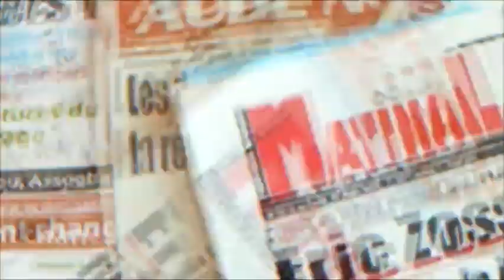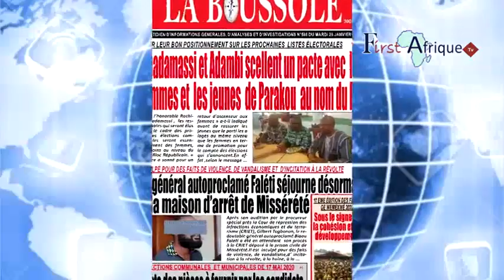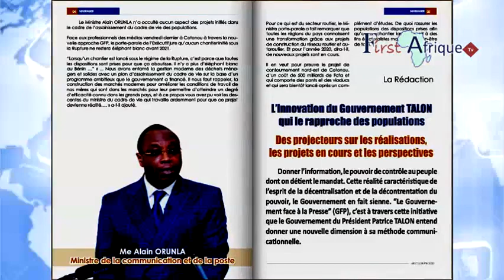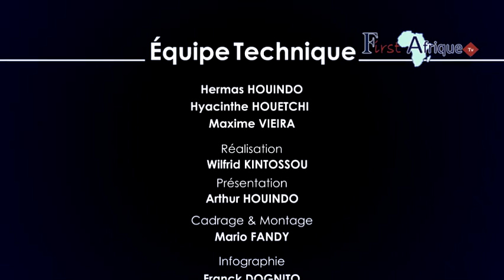_La Revue des Titres *First Afrique Tv* du Mardi 28 Janvier 2020_